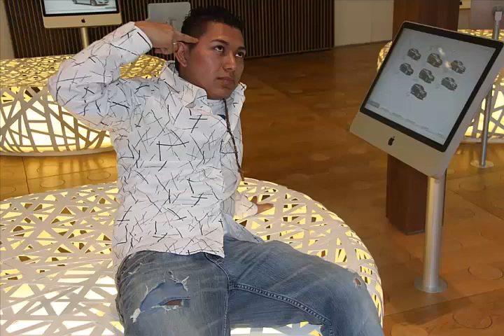AUTOSHOW 2012 NEW YORK